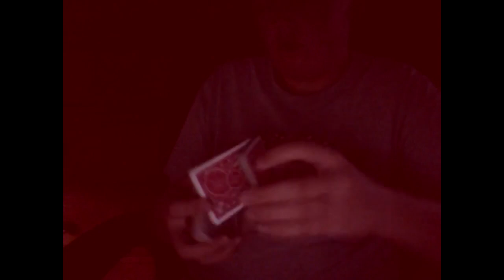ALFRED T.C.S Ep. 4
//CW2023

P.S

I know this is a reupload, means a lot to me.